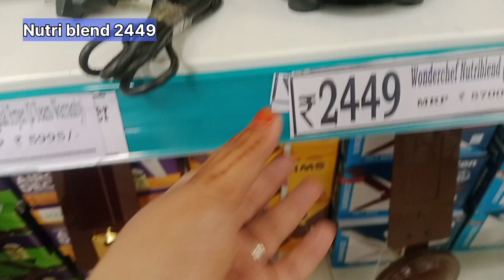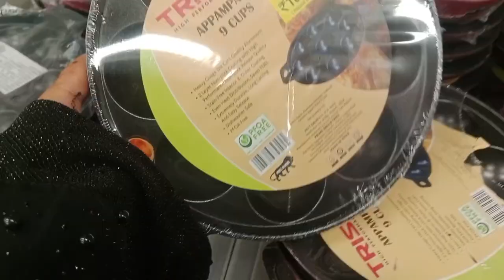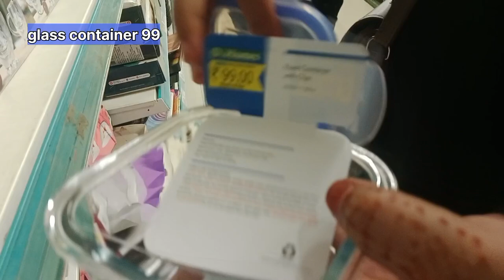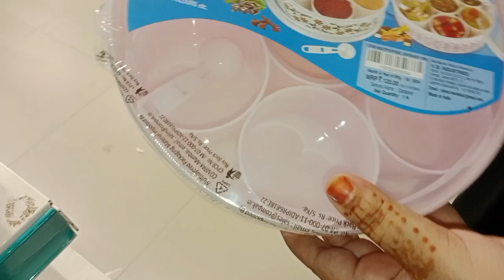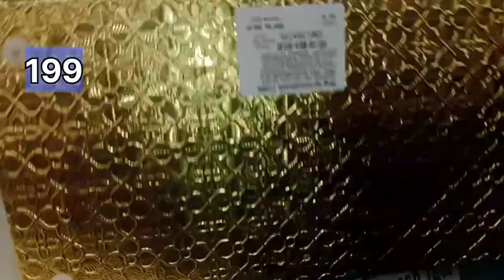🔥Dmart latest price 😘new arrivals with price